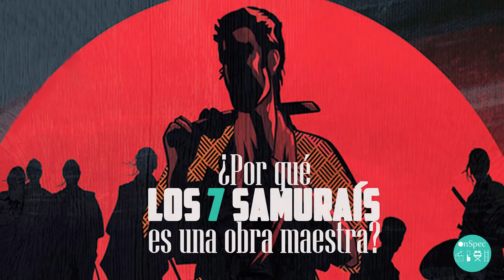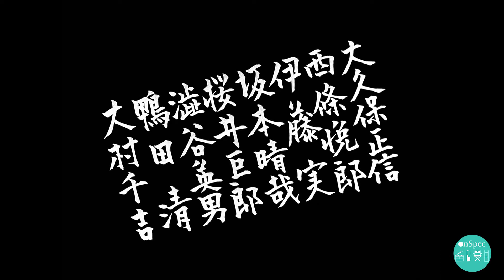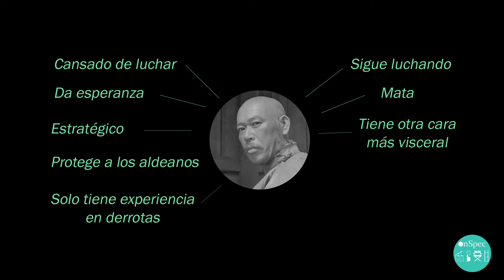Los Siete Samuráis #1 Akira Kurosawa - Análisis en profundidad: onSpec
Un largo y a la vez muy escueto análisis cinematográfico de la obra maestra del director japonés Akira Kurosawa: Los Siete Samuráis. Un recorrido en el que se analizarán su trama, sus personajes, su composición y los significados internos que guarda.

*** La información expuesta en este video está basada en visionados, información y artículos bajo el sesgo de mi interpretación personal. Por tanto, la información de este video es totalmente subjetiva, no canónica y esta abierta a incluir más interpretaciones.***

*** This video includes video footage of the 1954 Akira Kurosawa´s and Toho Lct Co film, The Seven Samurai.